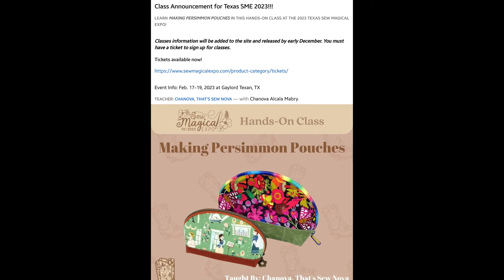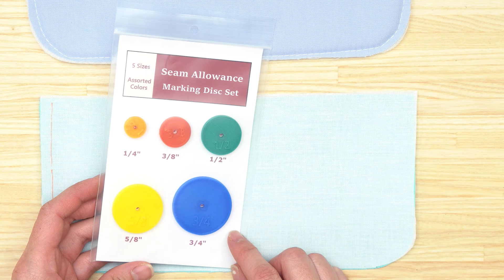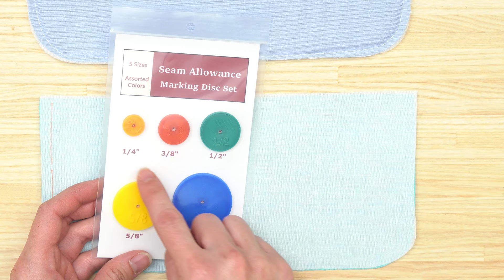Sewcial Sunday - Bag Lab - Top 5 ways to sew a Curve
Bag Lab

Here is a list of all of the products that I talked about this week

The giveaway at the end of the video is in no way sponsored, endorsed or administered by, or associated with Facebook. You understand that you are commenting as your method of giveaway entry with the owner of this YouTube/Facebook page. Entries will be counted out of all comments posted to this video on the Sew Sweetness YouTube and Facebook channels from Sunday, November 27, 2022 from 6pm CT to Saturday December 3, 2022 at 11:59pm CT.